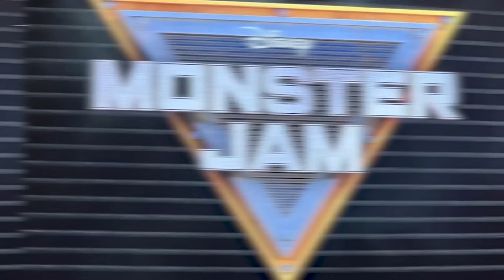Monster Jam MOVIE ANNOUNCED Starring The Rock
Yes, you are reading that correctly.
Disney and The Rock have come together to bring the very first Monster Jam Movie. This video talks about everything you need to know and more!